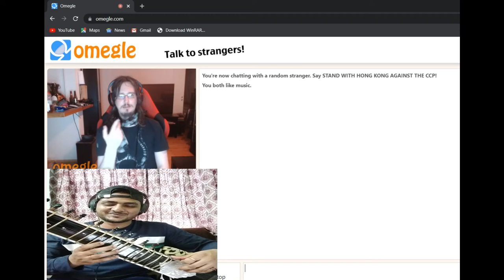Playing Sitar Instrument For Stranger First Time On OMEGLE Funny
SPECIAL THANKS TO THIS MEN